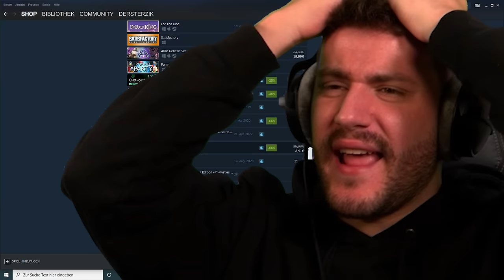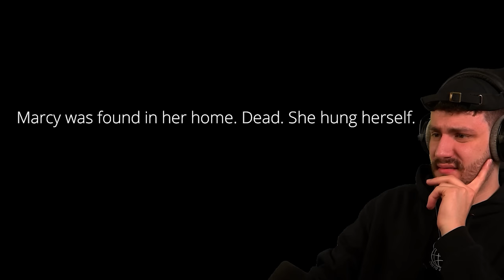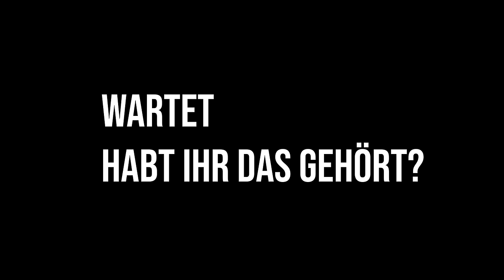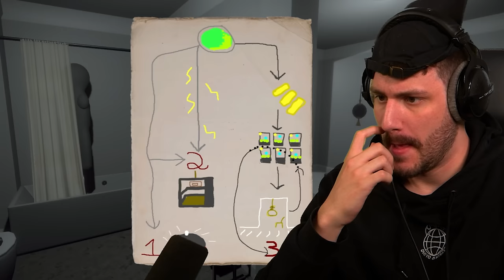Das andere Cozy Game | Suite 776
Die Familie ist einfach vertrauenswürdig, deshalb hat mir heute mein Bruder ein tolles Spiel empfohlen was mich so richtig cozy machen soll. TOLLE SACHE.

Werbung
Epic Games Creator Code: DERSTERZIK